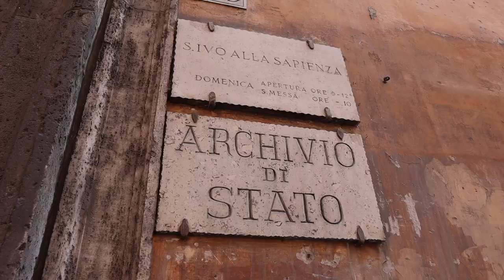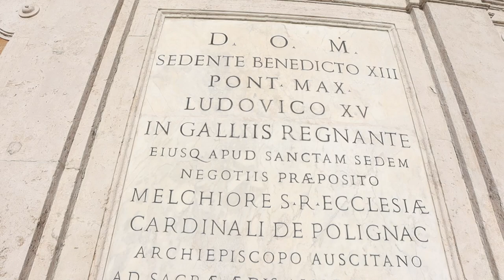ROME VLOG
Our first stop of many in Italy starts here in Rome! This has been our most anticpated city and country as of yet! (mainly for the pasta and gelato lol… jk, but not really…) During our time in Rome we visit all the main tourist spots such as The Vatican City, Collesum, Trevi fountain and engorge ourselves with some of best food we have ever tried. We even get to do a cooking class! Rome is  such a breathtaking  city and is must on anyones travel bucket list! Hope yall enjoy watching the video!

ALPINES
Music from Uppbeat (free for Creators!):